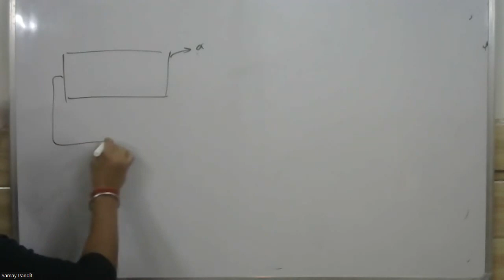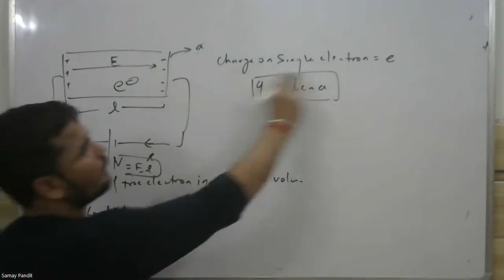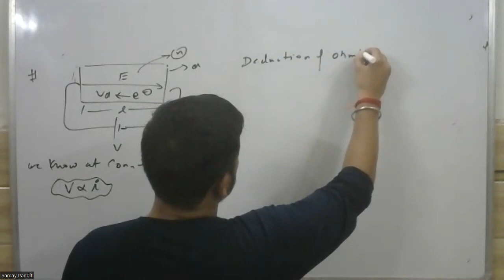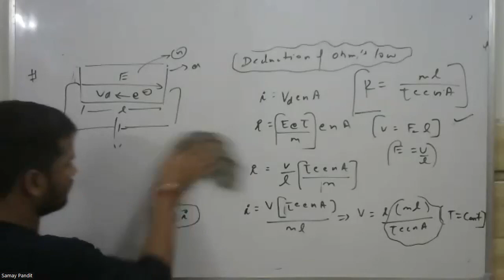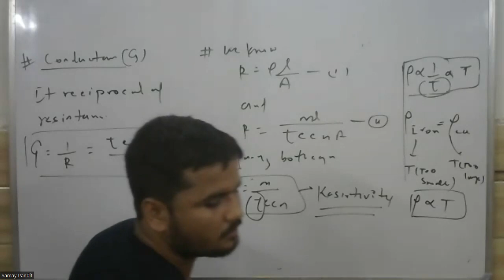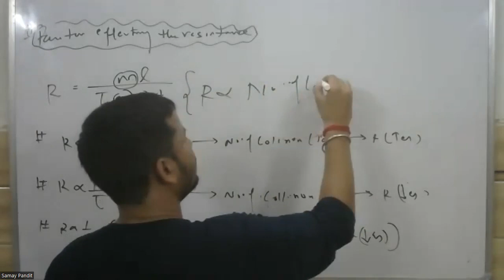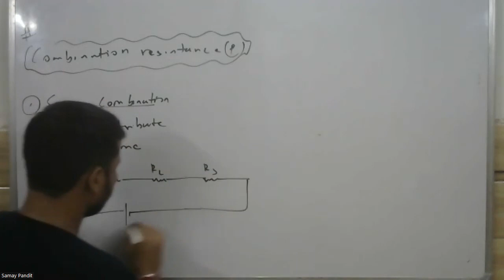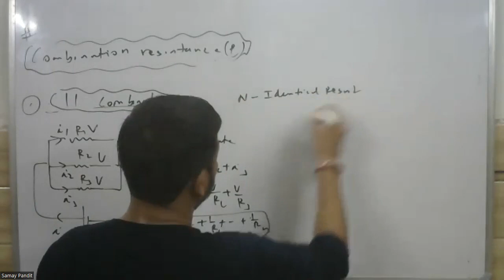VdENA RELATION,COMBINATION OF R,DEDUCTION OF OHM LAW AND FACTOR EFFECTING RESISTANCE